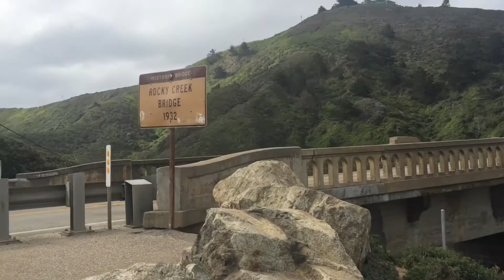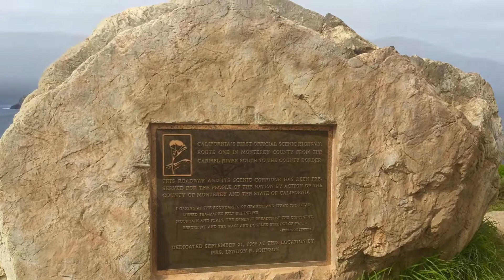Travel Vlog: Big Sur waterfall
Drove through Highway 1 to McWay Falls 31st Anniversary 5/13/18